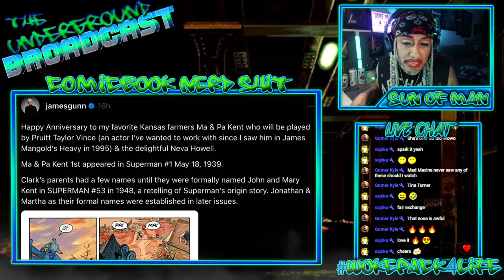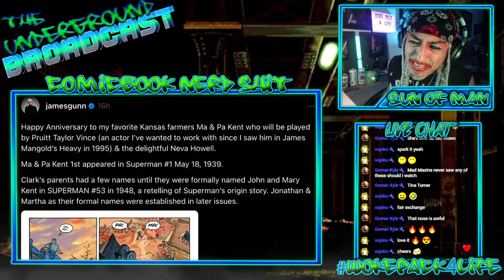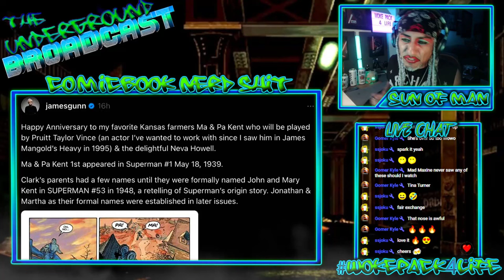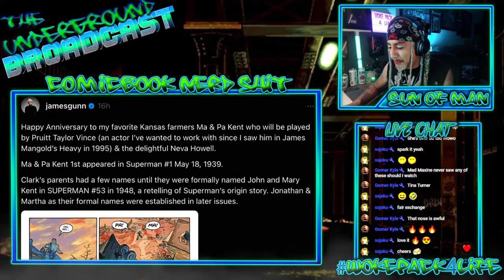James Gunn Throws Shade at Snyder!